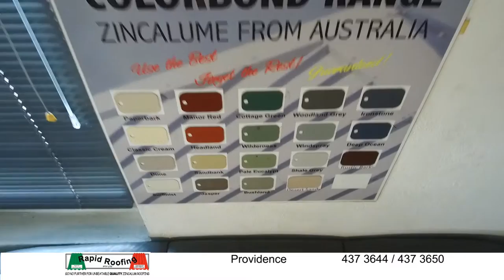RAPID ROOFING / Promo Seybusiness - Online Business Directory in Seychelles